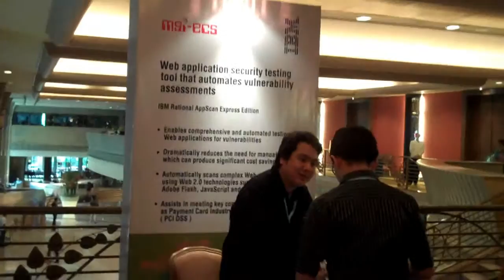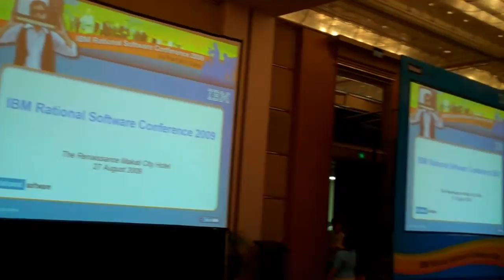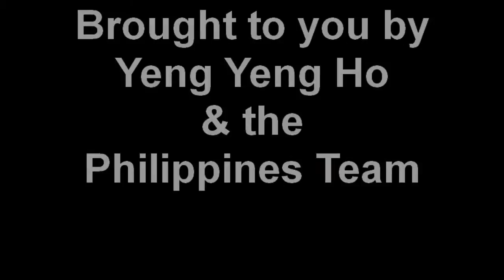RSC 2009 Manila 27August 2009 AM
The Rational Software Conference 2009 held in Manila at the Renaissance Makati City on Thursday 27 August.  Customer registrations and morning kickoff keynote.